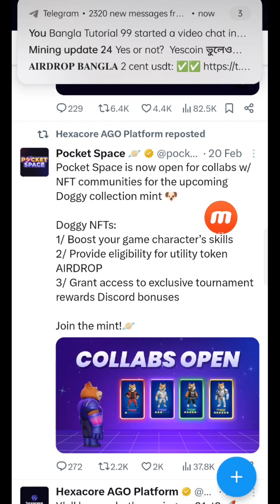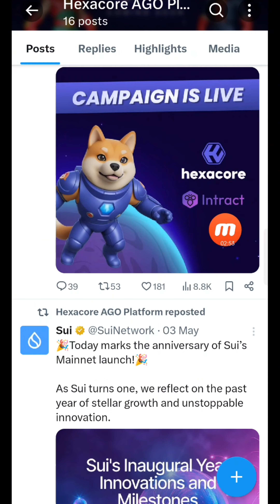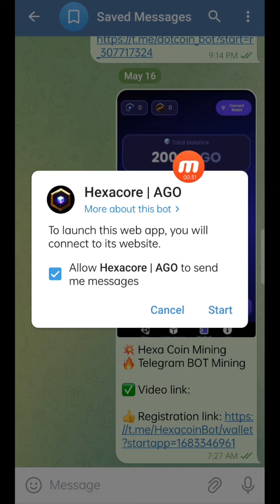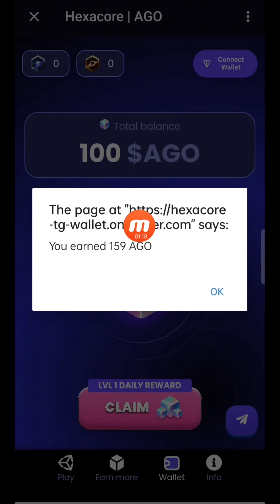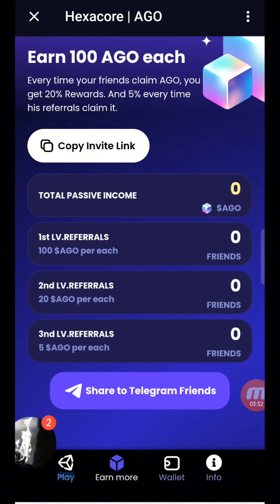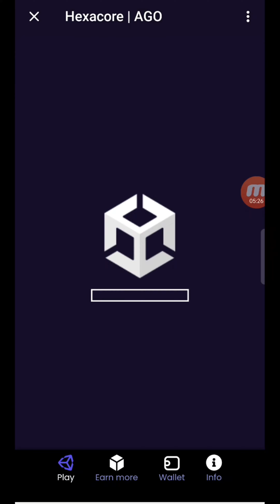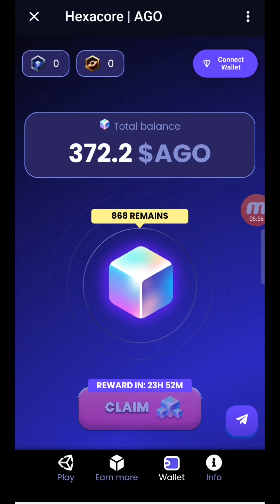Hexa Core AGO Tocken Mining | New Mining Project 2024 | Solana $ Sui Blockchain Supported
hexacore new mining project
hexacore join
hexacore join link
hexacore telegram mining
hexacore account
hexacore mining account
hexacore new telegram mining
hexacore
New Onchain Tap Okx Wallet Airdrop
Hexacore Airdrop
Hexacore Airdrop Claim AGO token
Hexacore mining Airdrop
New Hexacore Airdrop
Viva FTN Wallet Airdrop
Coin fish FTN Wallet Airdrop
Viva FTN Token swap
Viva FTN Wallet Airdrop token swap
Viva FTN Airdrop
Viva FTN Token withdrawal
Onchain Game Tap Airdrop
New Airdrop